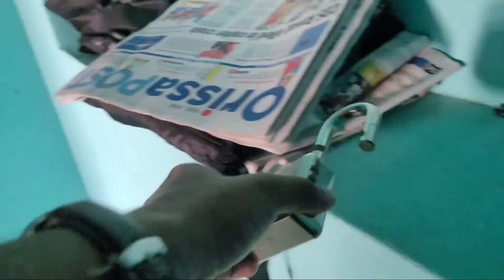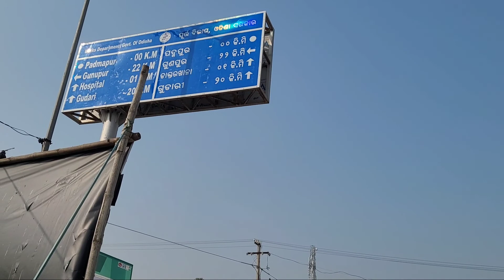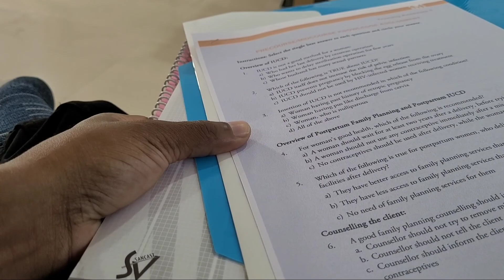GUNUPUR RE TRAINING || SDH GUNUPUR || Santhali Vlogs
PPIUCD Training 20 Dec 2021 To 24 Dec 2021.